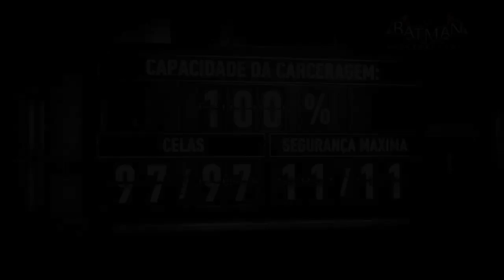Batman Arkham Knight: GAMEPLAY | BATALHA CONTRA O CHARADA - LEGENDADO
Vários super vilões unem forças para dominar Gotham e para salvar a cidade Batman precisa usar seu novo Batmóvel transformável no explosivo Final da trilogia Arkham.
  Batman Arkham Knight é a experiência definitiva de jogar como Batman.

Desenvolvido por: Rocksteady
Distribuído por: Warner Games